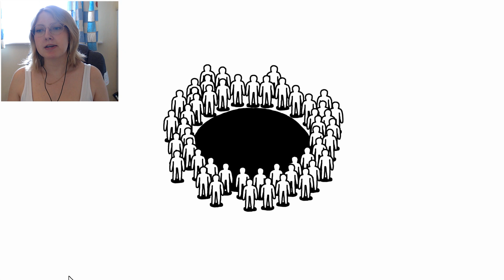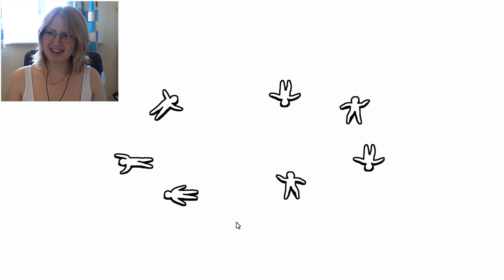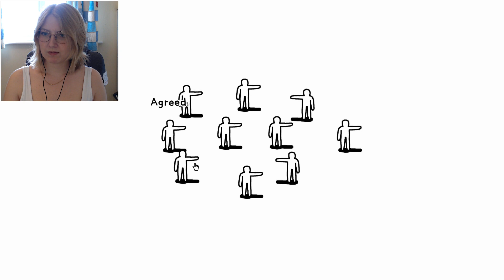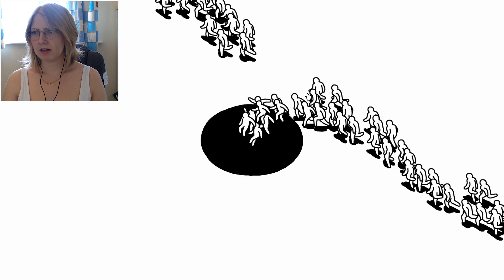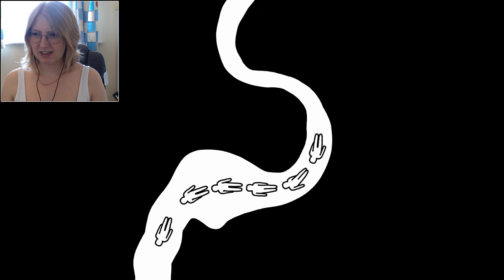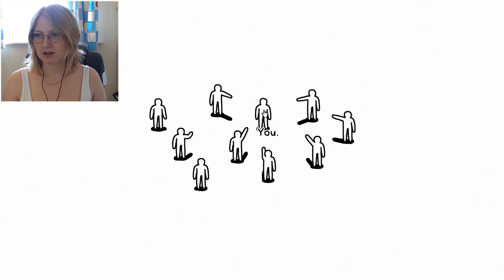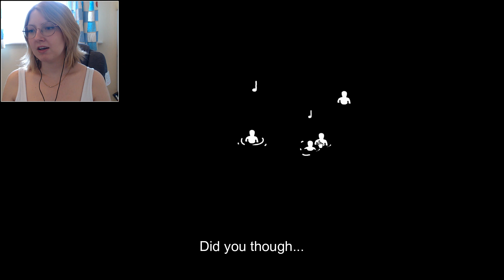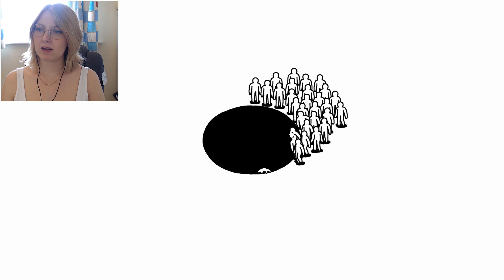GO WITH THE CROWD! | KIDS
It was confusing (and somewhat biological) I loved it!